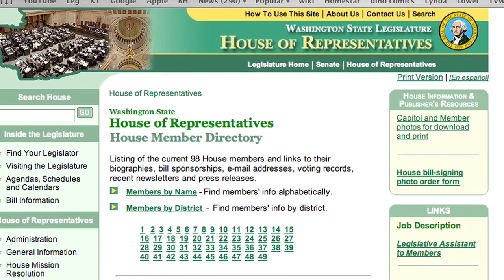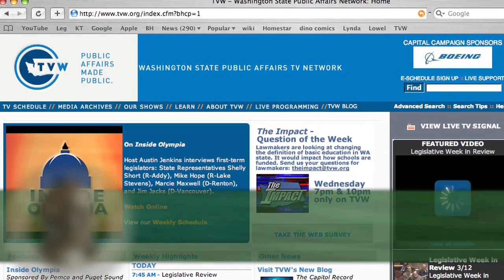Representative Upthegrove Legislative Update 32309